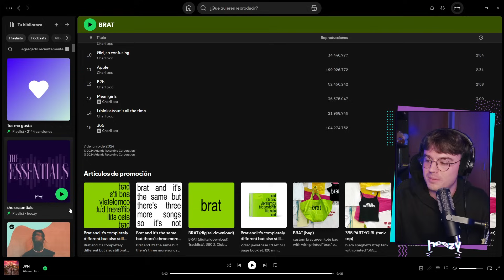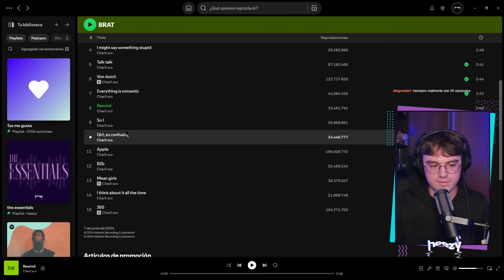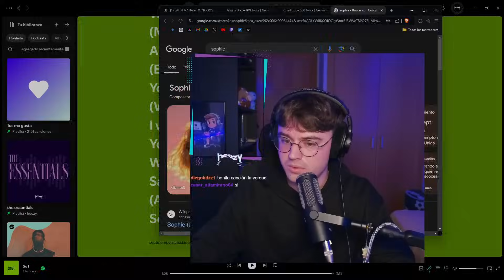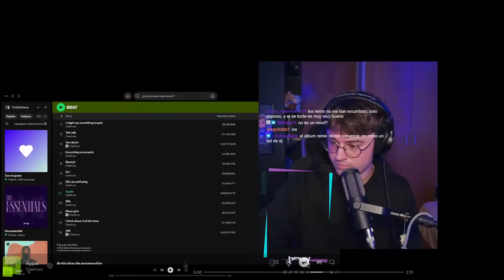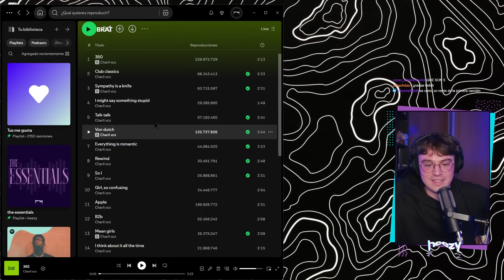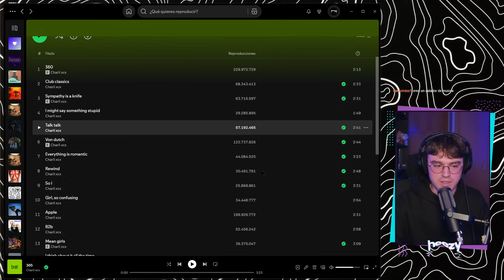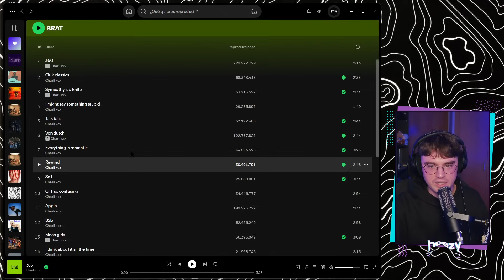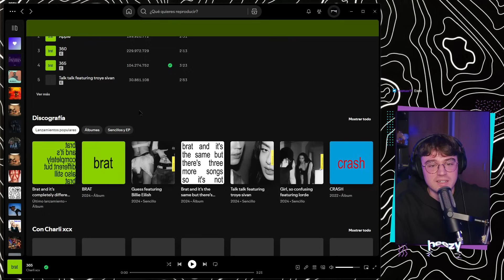REACCIÓN y REVIEW a BRAT de CHARLI XCX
00:00 Intro
03:12 360
07:35 Club classics
11:30 Sympathy is a knife
16:06 I might say something stupid
19:17 Talk talk
23:25 Von dutch
27:14 Everything is romantic
33:35 Rewind
37:38 So I
46:15 Girl, so confusing
51:05 Apple
55:26 B2b
59:38 Mean girls
01:04:18 I think about it all the time
01:07:36 365
01:12:56 Opinión final